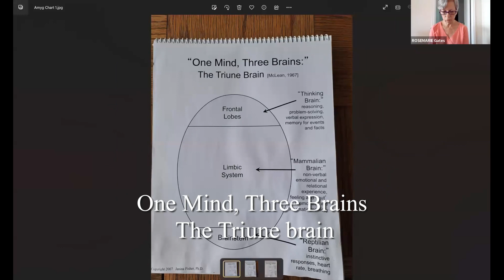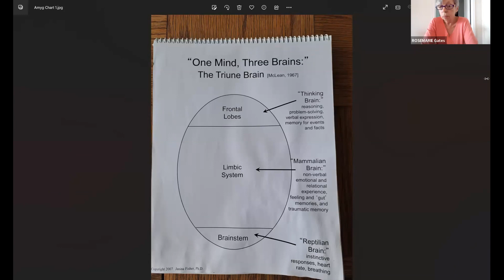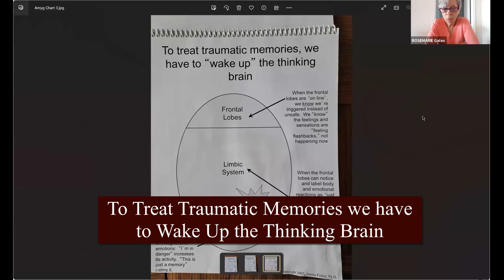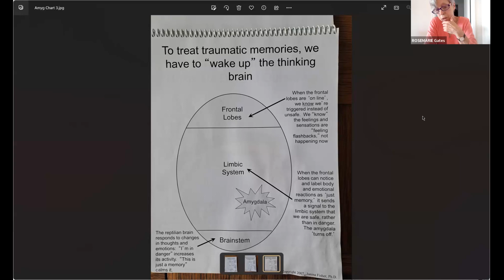2023-09-03 | Class 8 | I Take up the Way of Letting Go of Anger | Joel Barna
00:00:25 - Joel outlines Some of the Class Content
00:01:24 - Joel Introduces the Sitting
00:03:02 - Participants Sit for 5 Minutes
00:03:14 - Joel Introduces the Precept - 'I Take up the Way of Letting Go of Anger
00:06:57 - One Mind, Three Brains - The Triune brain
00:08:25 - We Remember Trauma with our Feelings and our Bodies
00:09:38 - To Treat Traumatic Memories we have to Wake Up the Thinking Brain
00:13:11 - Talking From an Internal Family Systems View Point
00:24:21 - Joel Talks About other Sources/Perspectives
00:24:31 - Book Mentioned - Mind of Clover by Robert Aitken  -
00:26:24 - In Some Ways, by Taking up the precepts, we are Swimming against the Stream, of Part of what Makes us Human
00:27:53 - What is it that makes this Precept and these Psychological tools for dealing with this Precept, part of Zen Practice?
00:35:03 - A Lead into the Prompt for the breakout Rooms
00:37:40 - Prompt for the Breakout Rooms - Meeting parts around Anger
00:49:21 - Breakout Rooms of 3 People for 15 Minutes - Sharing what came up for you
00:49:29 - Participant Reflections/Sharings - A Conversation about' When Protectors show up' - (in IFS terms)
00:59:50 - Joel Brings the Class to a Close

MB